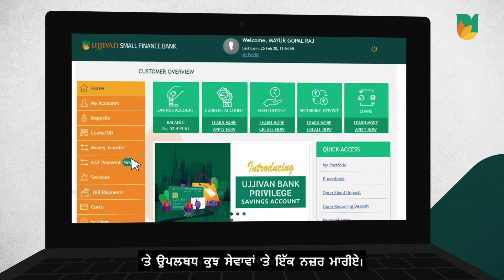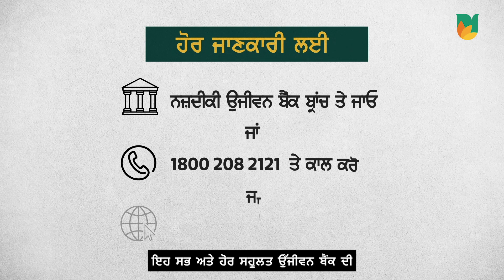How to Bank Utilizing Ujjivan Small Finance Bank’s Personal Net Banking Services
Avail Ujjivan Small Finance Bank’s personal net banking services and discover a plethora of features at your disposal. Bank at your convenience and ease, anytime and anywhere. Stay up to date for more tutorials on how to bank.